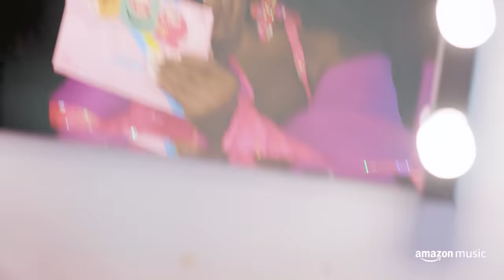TEA SPILLED: Maren Morris on Top Gun | The Walk In | Amazon Music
Mo Heart makes a quick stop in the city of angels to get an in-depth look at country superstar Maren Morris’ wardrobe and talk music and iconic outfits from past and future. From Maren’s looks at the ACM awards, CMAs, and her tours we get an inside look at the stories behind the looks and her relationship with her stylist Dani Michelle. Dani Michelle has not only worked with Maren but also Kendall Jenner, Kylie Jenner, Erika Jane, and more! Maren also reflects on motherhood as well as working on her single “Circles Around This Town” and her new album “Humble Quest.”

Listen to Maren Morris on Amazon Music

The Walk In is an Amazon Music original series that takes RuPaul’s Drag Race’s Mo Heart on a behind the scenes look at artists’ ICONIC wardrobe while answering the questions everyone wants to know: HOW did they ideate these STUNNING outfits? What did it feel like to wear this while performing on music’s biggest stages? And MORE!

Maren Morris Gives Mo Heart the Tea on Red Carpet Hangovers | The Walk In | Amazon Music